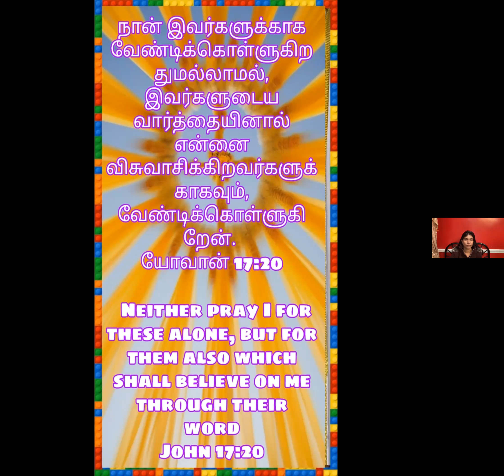Daily Tamil Christian Sermon by Dr. Cynthia Prabakar Shakespeare on Jan 09, 2022 at Kingdom of God